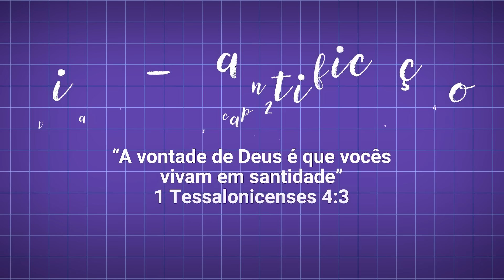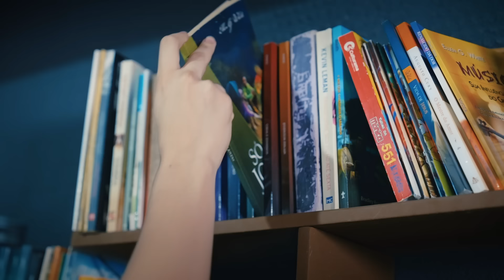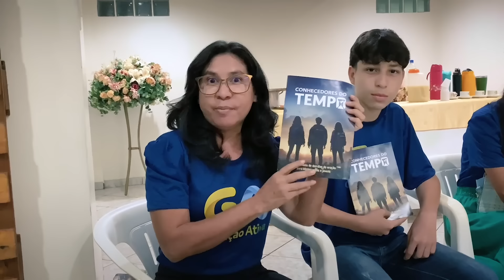Santificação - Podcast Conhecedores do Tempo | 10 Dias de Oração Teen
A santificação é um processo, uma obra para a vida toda. Precisamos cuidar e estar atentos para reconhecer o verdadeiro derramamento do Espírito Santo e não cair nas armadilhas de Satanás. Não devemos nos envergonhar de ser chamados de santos.

Ficha Técnica: Allana Pimentel, Matheus Diniz, Neila Oliveira e Antônio Tavela

Locução: Livia Moura

Participação Especial: Testemunho Gabriela - Cáceres/MT e Base Renascidos - Pedreira/PA

Roteiro e direção: Jetro Fajardo
Câmeras: Vagner Zil, Levi Gruber e Jetro Fajardo
Som direto: Christian Rafael e Vagner Zil
Edição: Franklin Moura, Matheus Diniz, Alex Gabriel Ascencio e Jetro Fajardo
Animação: Franklin Moura
Design Gráfico: Levi Gruber
Apoio: LAMED e Igreja Adventista do Sétimo Dia - Mangueiras/Tatuí